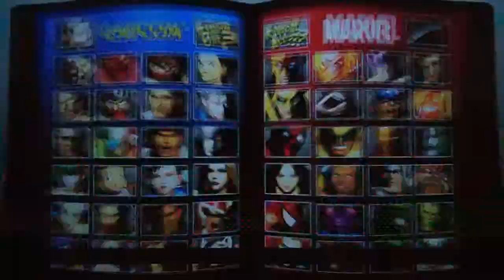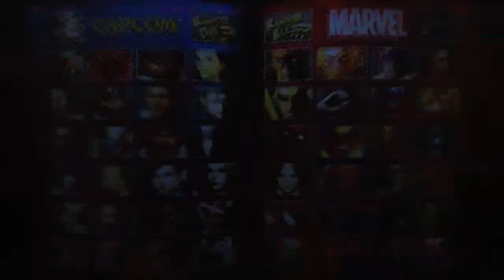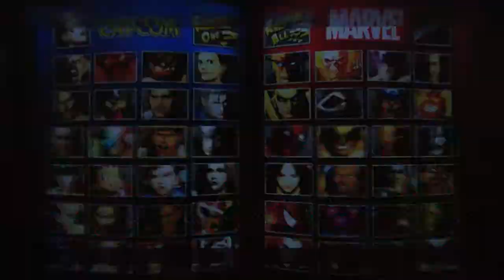UMvC3 - NEW TEAM WOES + SRSNESS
Shit gets serious at the end.

Also give me ideas for who to switch with Chris, I can't play this character well at all =(